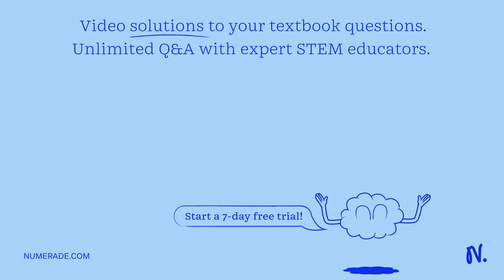4. i) Angiosperms also show alternation of generation. Identify the structures that represent these…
4. i) Angiosperms also show alternation of generation. Identify the structures that represent these two stages in its life cycle. (2) ii) Explain why the alternation of generation in Angiosperms must be different from that of the Bryophytes. (5) TOTAL - 7 MARKS

ExploringtheRichnessofPlantDiversity:DiscovertheBeautyofNature